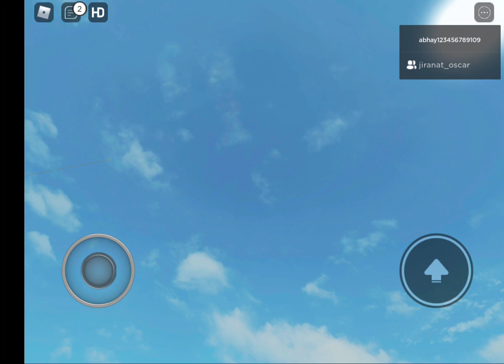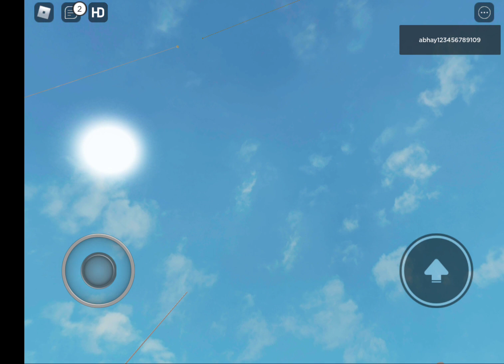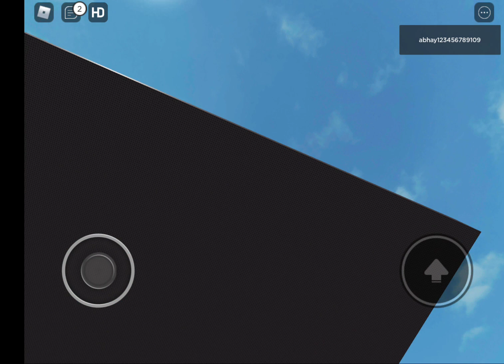Visit wobbly wobbly fan land with Abhay